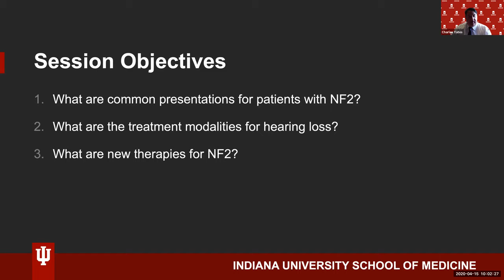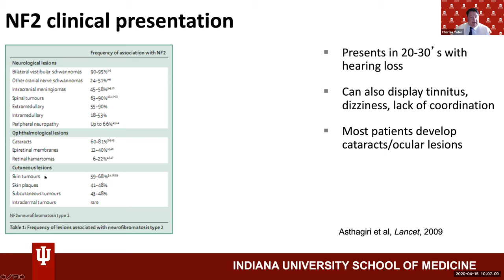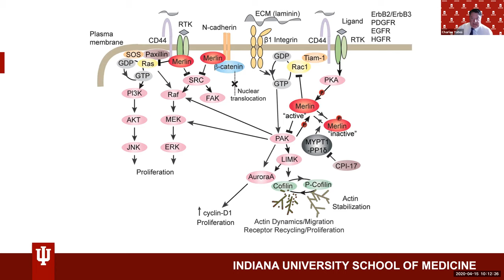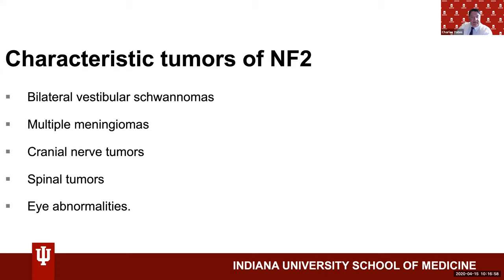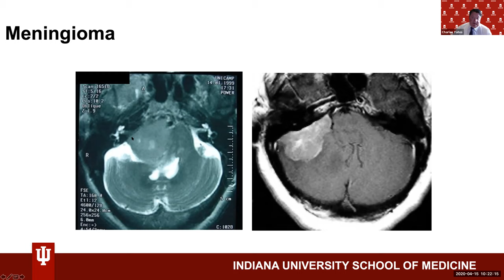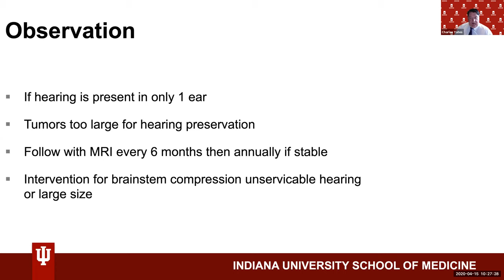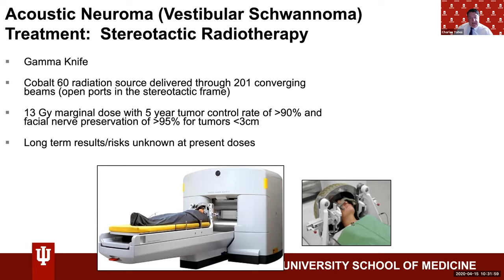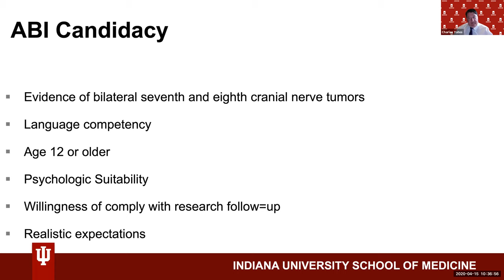Neurofibromatosis Type 2 - Dr. Charles Yates